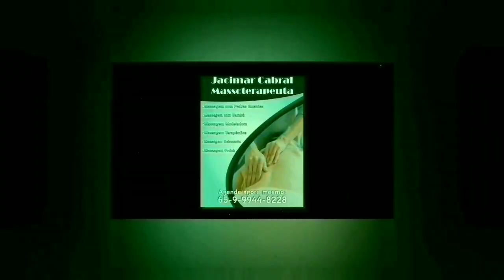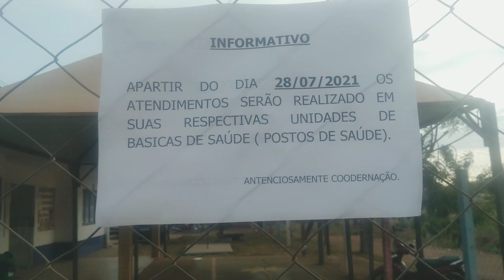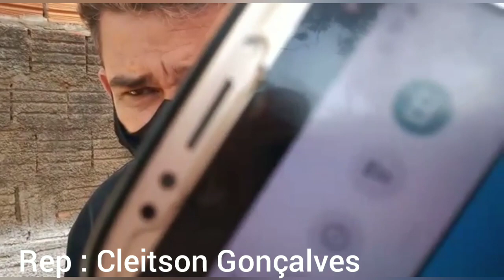Secretário de Saúde fecha centro de atendimento do Covid19 em Mirassol D'Oeste.